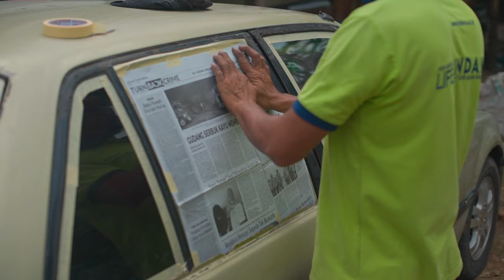TUTORIAL APLIKASI CAT REXTON DUCO DI BODY MOBIL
Rexton Duco adalah cat lacquer auto refinish yang berbasis Nitro Cellulose yang cepat kering, berdaya kilap tinggi dan tersedia dalam berbagai warna serta tahan terhadap cuaca. Cat ini mempunyai daya rekat yang tinggi dan sangat baik diaplikasikan pada media kayu dan besi. Sangat direkomendasikan untuk pengecatan kendaraan, mesin, kerangka kayu, besi dan baja.